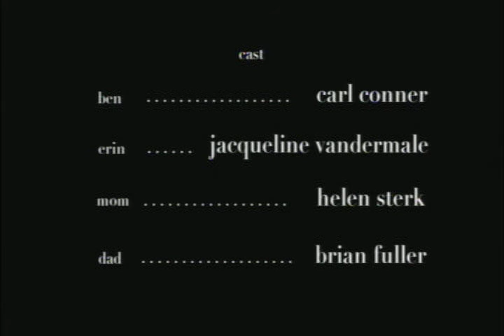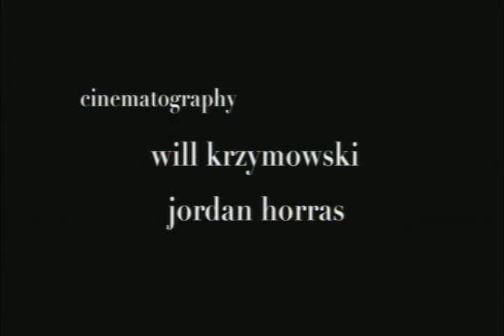Gordian Knot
The uncertainty of a young man's future pushes him to the brink.